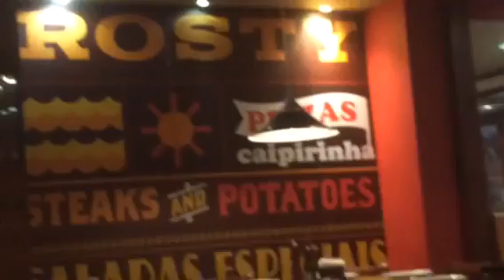My Freedom Trip 10 - Rio part 2